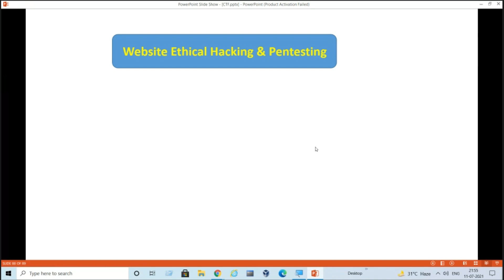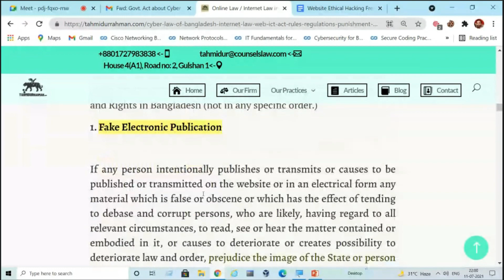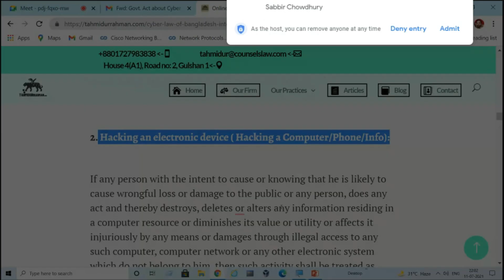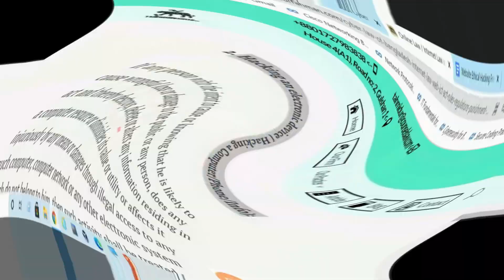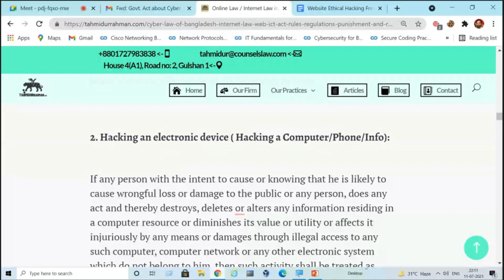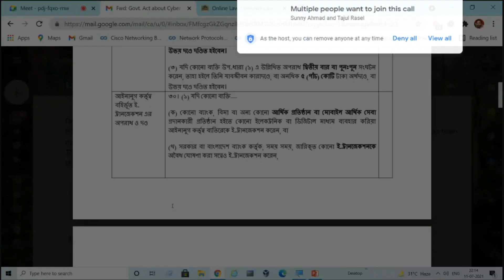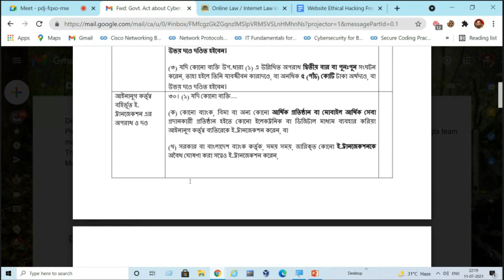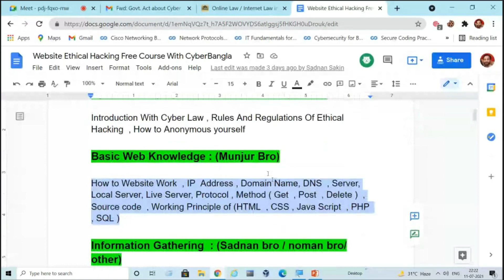Ethical Hacking Tutorial: Cyber Law Explained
Learn about cyber law in this ethical hacking tutorial. Understand the legal aspects of hacking and how to stay within the boundaries of the law. This tutorial covers CTF challenges, information security, and ethical hacking practices. Whether you're a beginner or an expert, this video will provide valuable insights into the world of cybersecurity and hacking.